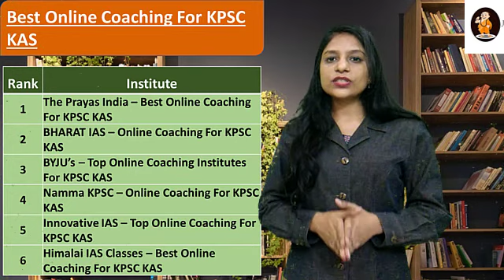The Prayas India – Best Online Coaching For KPSC KAS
BHARAT IAS – Online Coaching For KPSC KAS
BYJU’s – Top Online Coaching Institutes For KPSC KAS
Namma KPSC – Online Coaching For KPSC KAS
Innovative IAS – Top Online Coaching For KPSC KAS
Himalai IAS Classes – Best Online Coaching For KPSC KAS